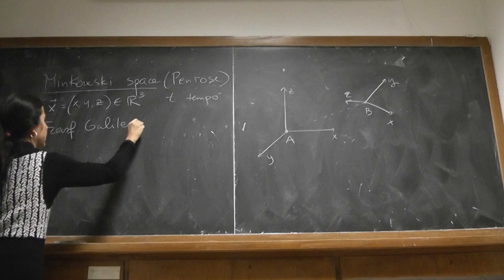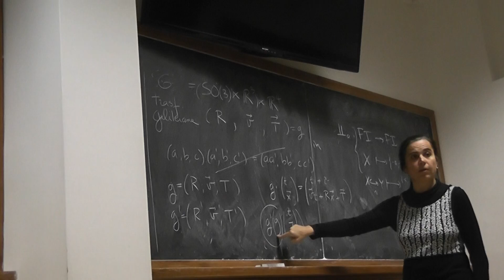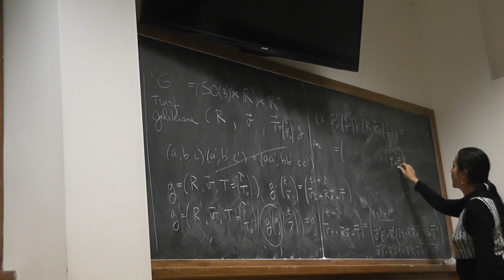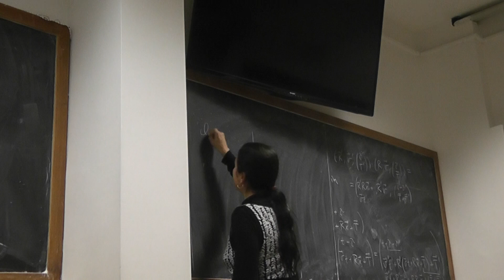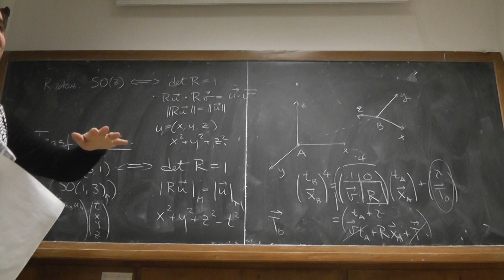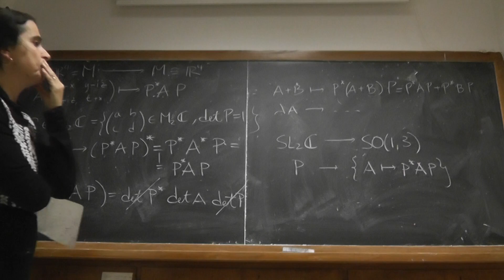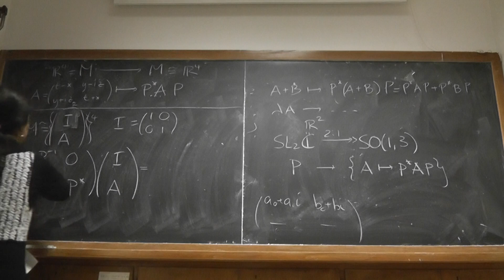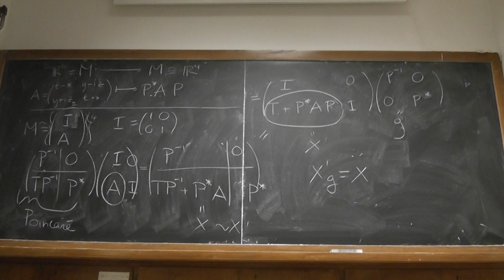December 10 2015 1/2